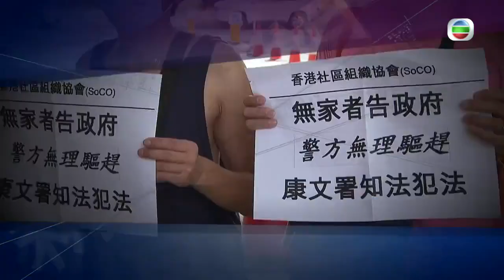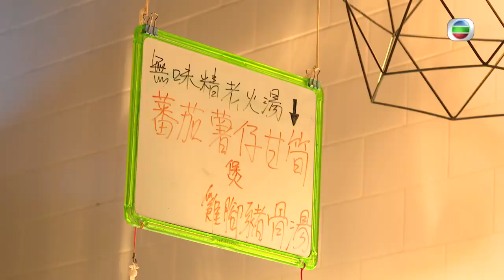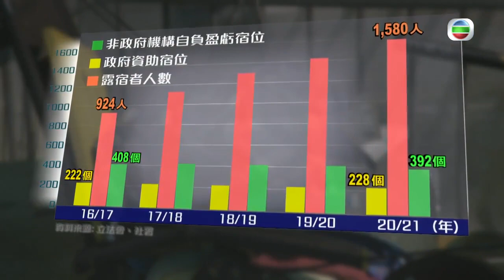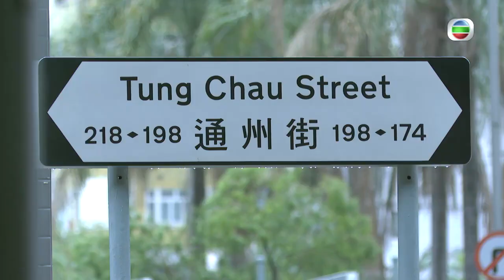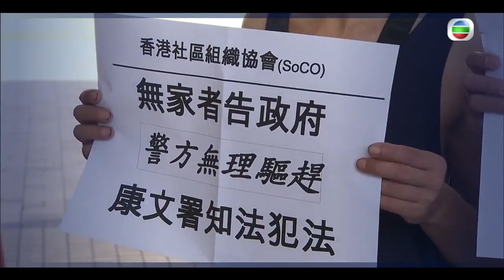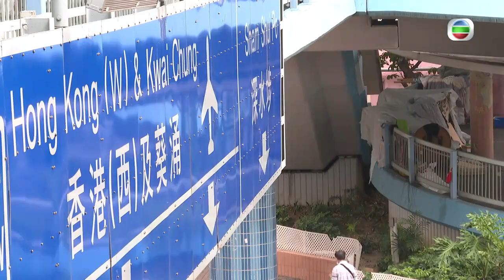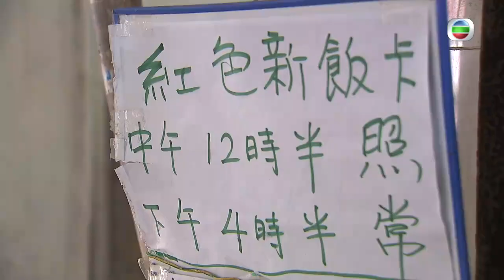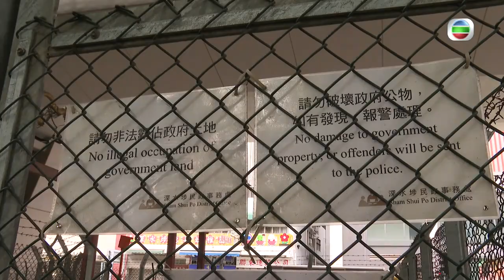內地封關來港清潔工露宿街頭 街友多次被零預警清家當 無「家」可歸從失蹤 -TVB新聞透視 -香港新聞 -TVB News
2019年12月底康文署清走深水露宿者物品，露宿者入稟索償，法庭判露宿者勝訴，下令康文署向每人象徵式賠償100元。協助無家者入稟的組織說，香港現時並沒有無家者友善政策，希望透過是次判決能促請政府設立相關政策保障無家者權益。疫情下經濟不景，最新調查顯示露宿者人數急升，亦有原來已成功入住中途宿舍的前露宿者再度露宿。縱然政府宣稱已從多方面幫助他們，然而，是制度存在甚麼缺憾令他們不斷在有家無家之間輪迴？

記者：林嘉淇